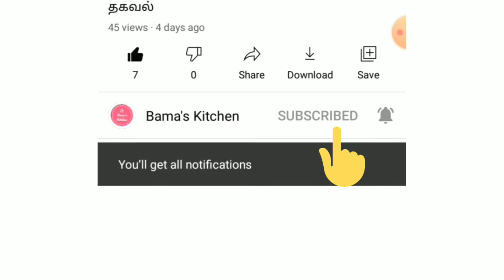Biryani |Chicken biryani | Chicken Gravy | Chicken recipe